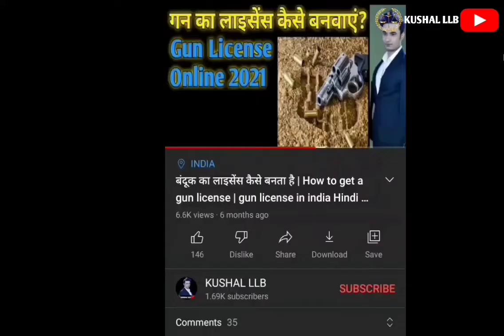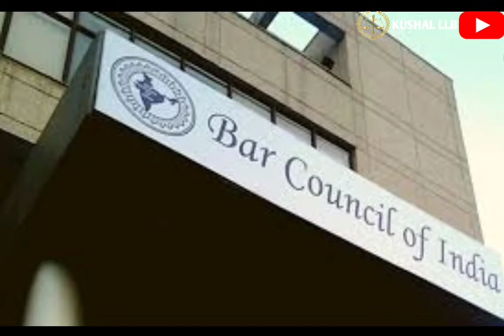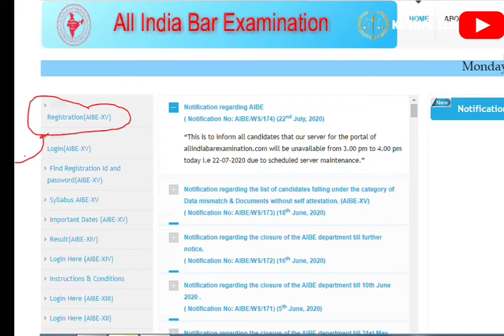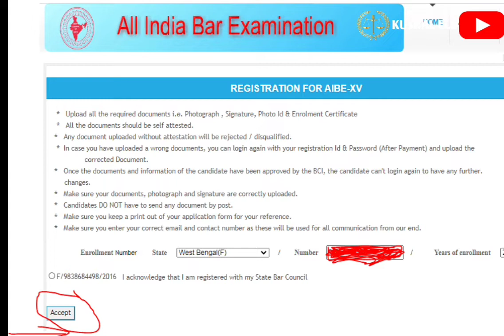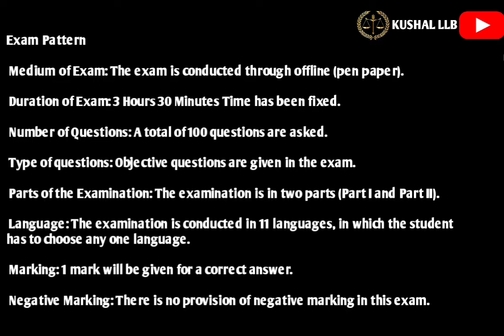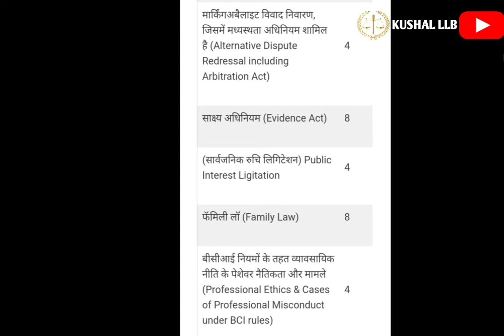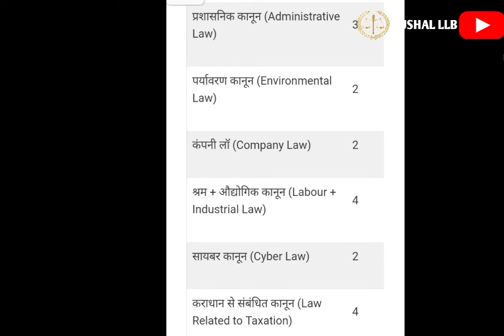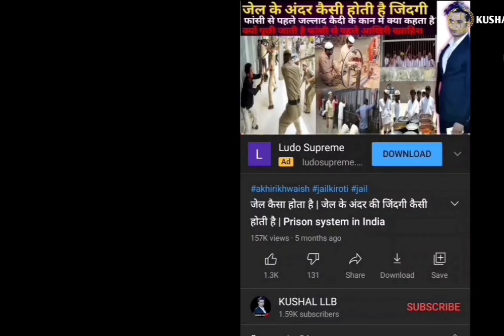How to register as a advocate बार कौंसिल ऑफ़ इंडिया BCI रजिस्ट्रेशन फॉर्म फीस ऑनलाइन आवेदन प्रक्रिया